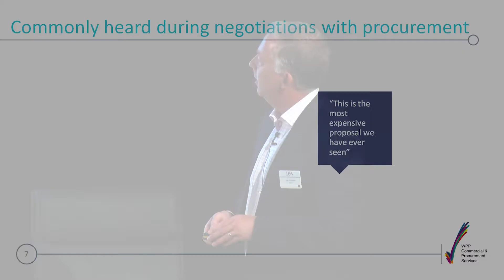The IPA Commercial Conference 2016: Tom Kinnaird - Procurement Conditioning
On Wednesday 6 July, advertising and communications agency leaders, practitioners and finance professionals, gathered at the IPA Commercial Conference 2016 to explore the two fundamental issues that underpin all other commercial considerations: strategic pricing and management confidence.

WPP Procurement Director Tom Kinnaird pulled back the curtain on the games procurement play with agencies - and demonstrated how well they are working, using the concepts of ethical drift and procurement conditioning.